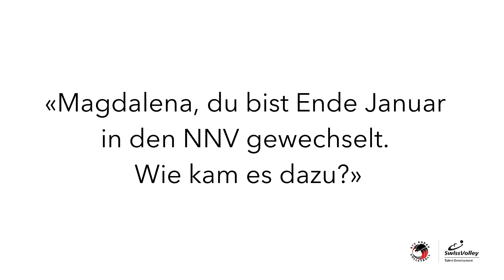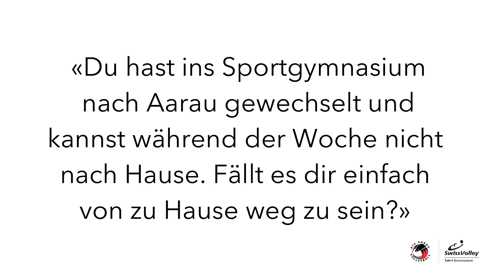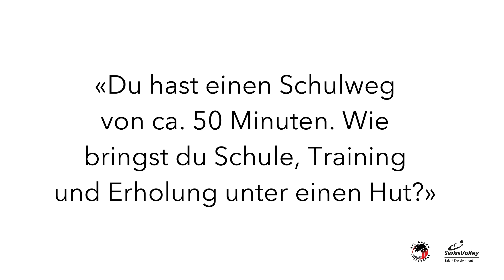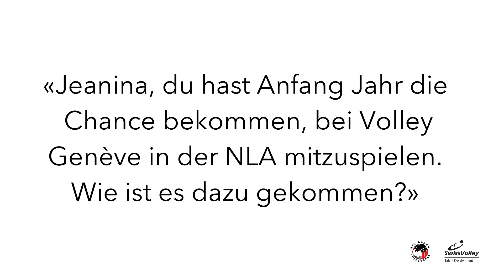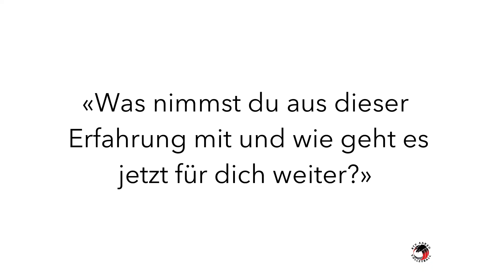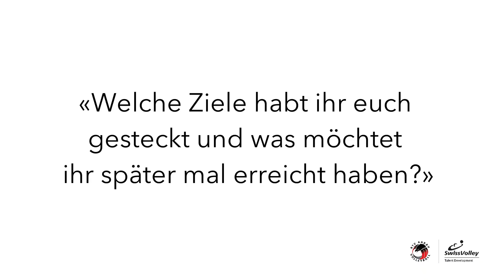VLOG Interview mit Alina, Jeanina, Magdalena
Alina, Jeanina und Magdalena aus dem NNV BTV Aarau Volleyball im Gespräch im VLOG Interview.